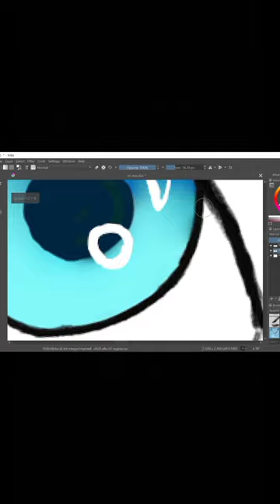eyes drawing tutorial speed art 👀👀🙃digitalart